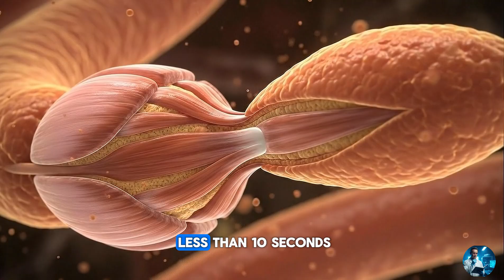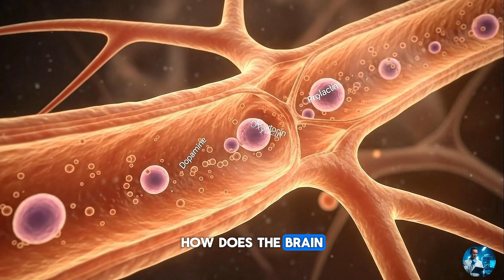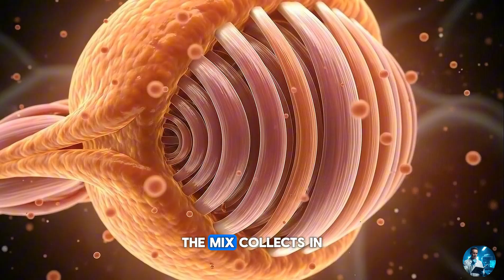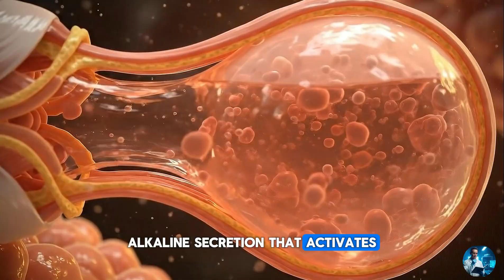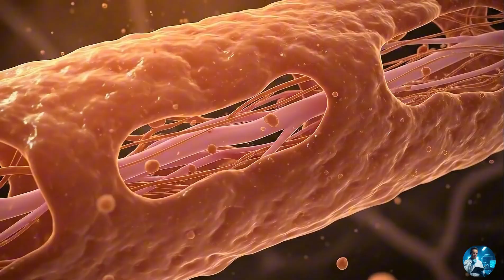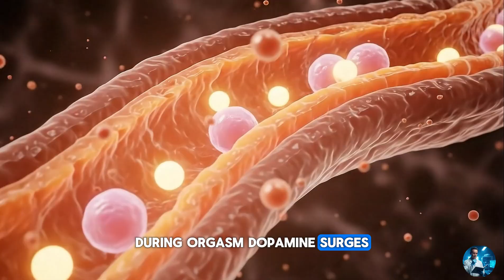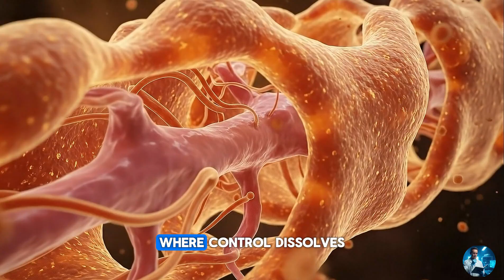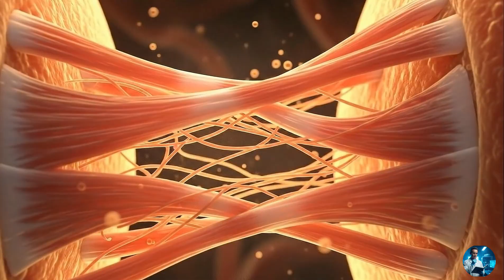What Happens During Male Ejaculation? A Scientific Breakdown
Inside the male body, a complex sequence of biology, nerves, and chemistry works together to create one of the most powerful reflexes in human physiology. This video takes you inside the scientific process behind release — from hormonal signals to muscular coordination and the shift between sympathetic and parasympathetic systems. Through cinematic storytelling, we explore how the body transforms tension into calm, energy into balance, and motion into meaning.